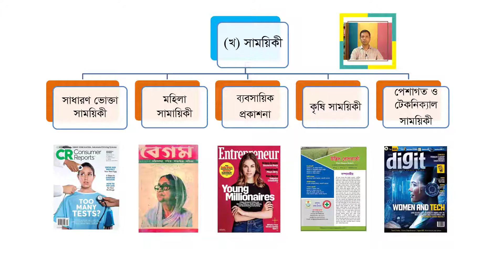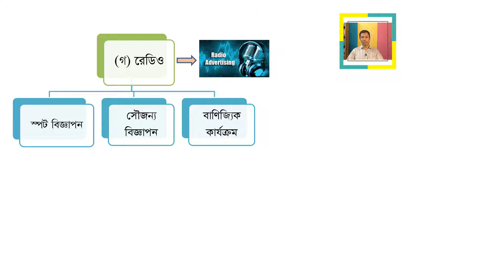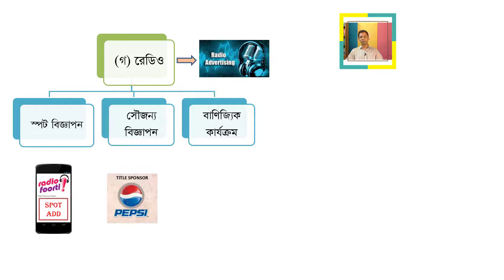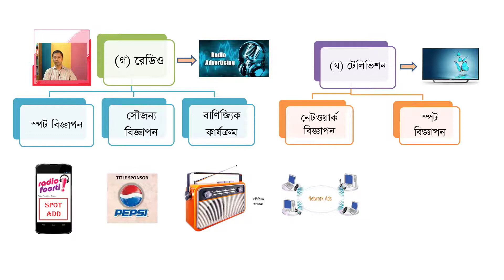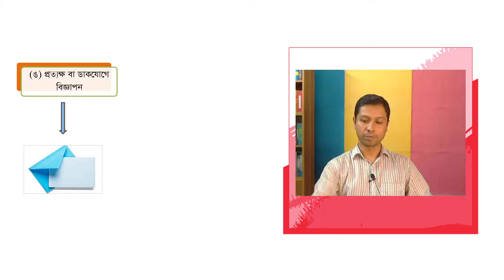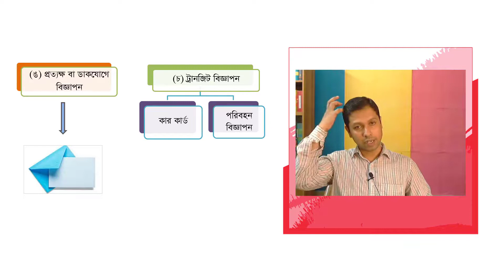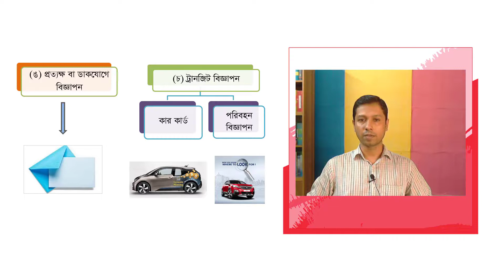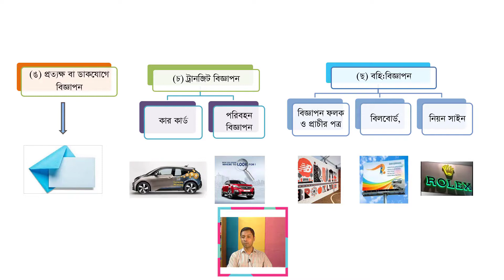বিজ্ঞাপন ধারণা । দ্বিতীয় পত্র । অষ্টম অধ্যায়। উৎপাদন ব্যবস্থাপনা ও বিপণন । ক্লাস - ০৪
বিজ্ঞাপন ধারণা
বিজ্ঞাপনের মাধ্যমসমূহ
বিজ্ঞাপন মাধ্যমের প্রকারভেদ
উৎপাদন ব্যবস্থাপনা ও বিপণন
ক্লাস - ০৪
দ্বিতীয় পত্র, অষ্টম অধ্যায়